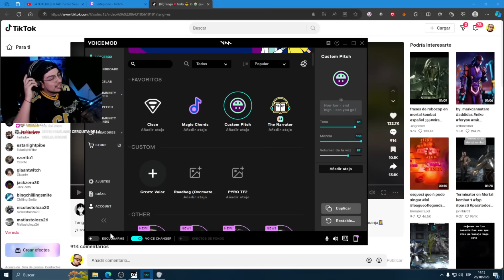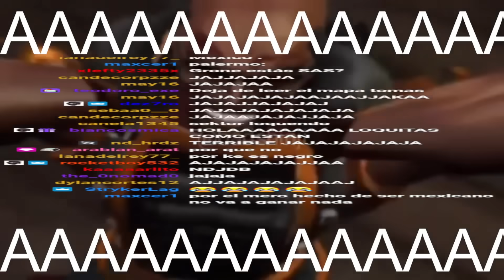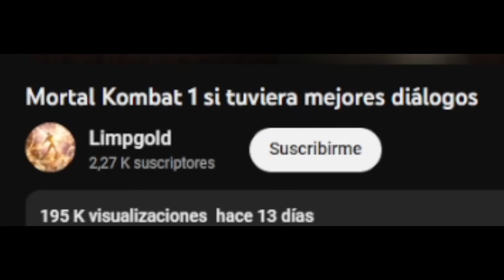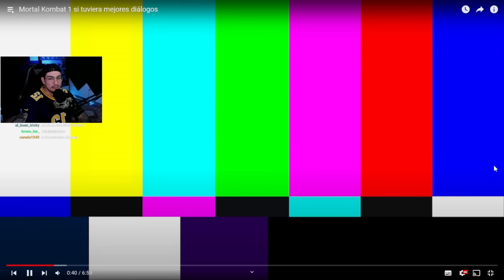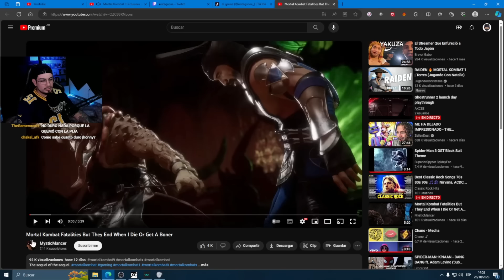MEMES DE MORTAL KOMBAT 1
Veni a los directos en twitch TODOS LOS DIAS a las 3 de la tarde:​